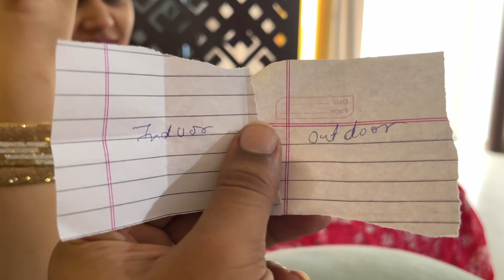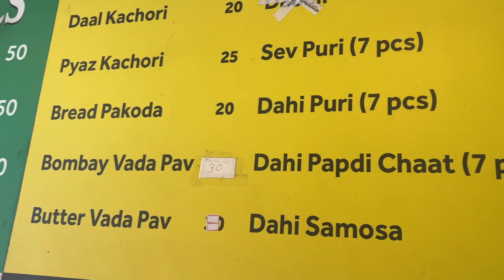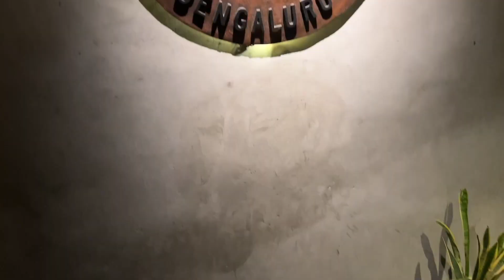RITU KA B'DAY CELEBRATE HUA ASIA’S LARGEST BREWERY ME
RITU KA B'DAY VLOG|HUM GAYE ASIA'S LARGEST BREWERY

Follow Maa's Channel for amazing recipes :  @zaikaramnagarika7397 ​